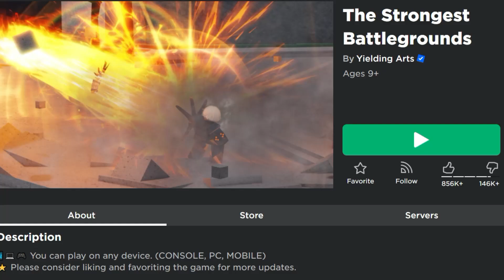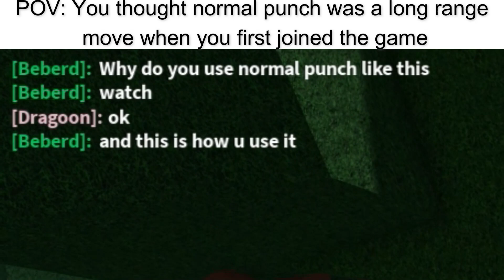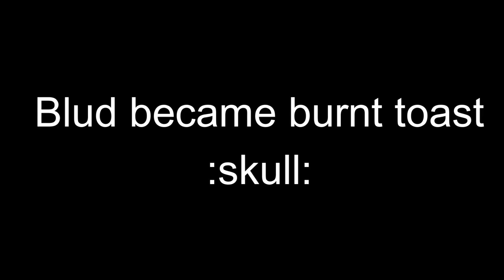saitama.exe (Strongest Battlegrounds)